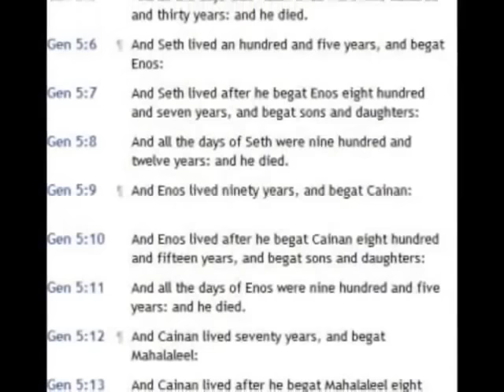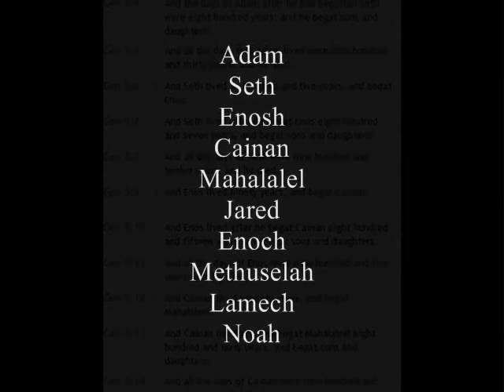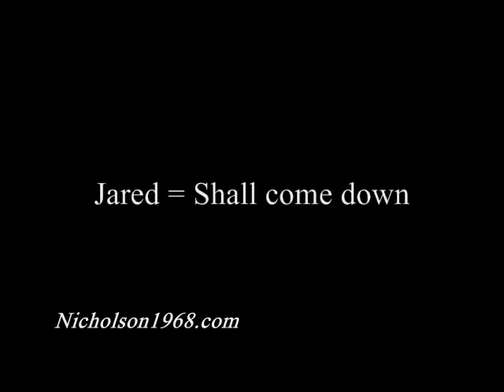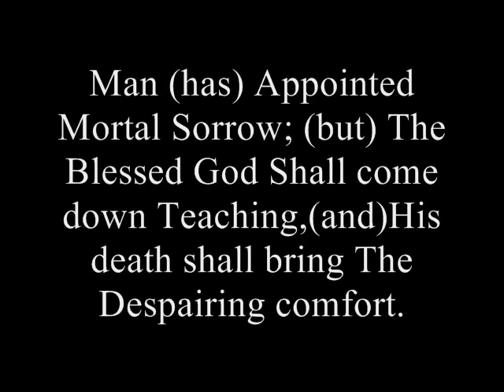A Story Within A Story -Genesis 5 is Alive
Main website
at Nicholson1968.com